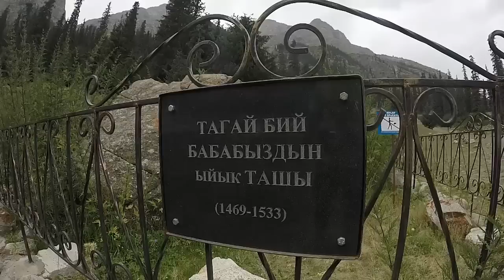Иссык-Куль, соленое озеро, Каньон,водопад, 10 серия автостопом из Костаная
Вокруг Иссык-Куля, невероятные эмоции. Это нужно приехать и посмотреть самому. Соленое озеро в котором невозможно утонуть, такое есть только в Израиле, лечебные грязи, Каньоны, горы, горячие источники, водопады!
 Автостопом из Костаная, общее расстояние 7912км (Шымкент. 7 серия)
Общее растояние 7912 км автостопом!